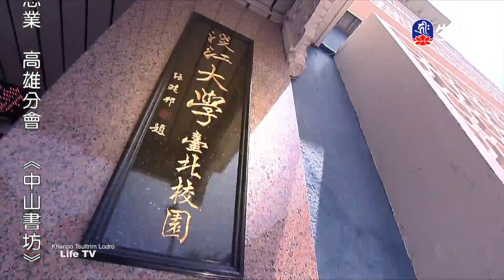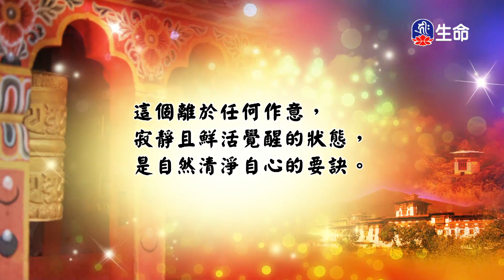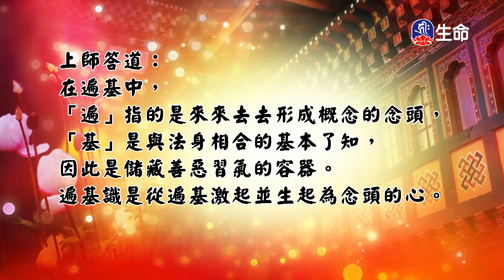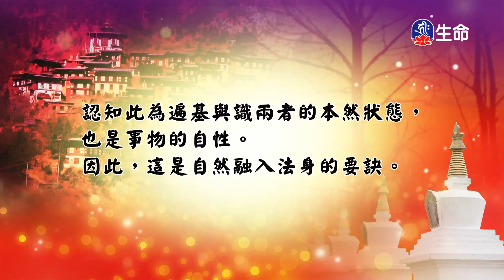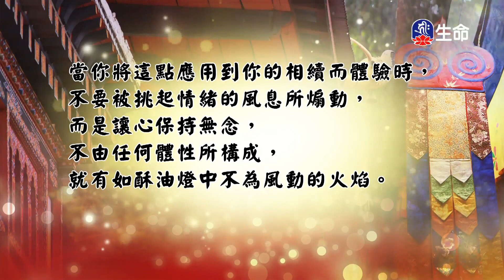禪修的方法(2)慈誠羅珠堪布_般若講座_(lifetv_20240822_21：00)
般若講座_禪修的方法(2)慈誠羅珠堪布。